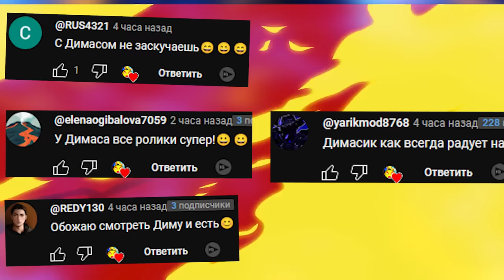ИНТЕРЕСНЫЙ РЕЖИМ В ГАРРИС МОД GAMEMODE Trash Compactor УКЛОНИСЬ ОТ ПРОПА GMOD SANDBOX Garry's Mod